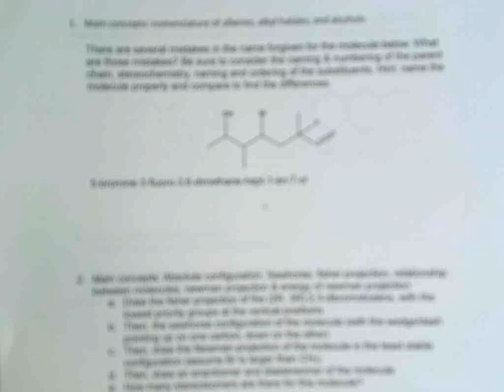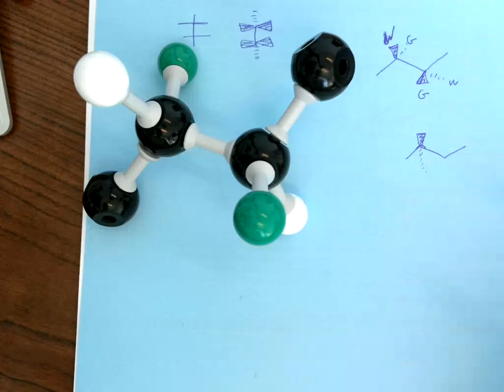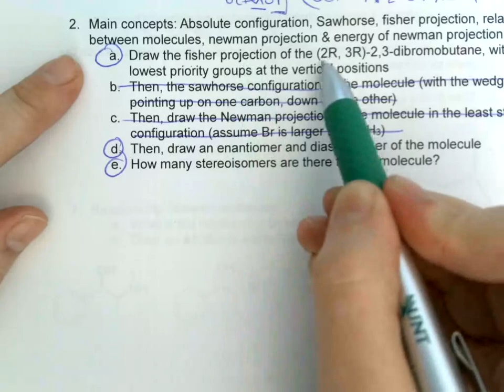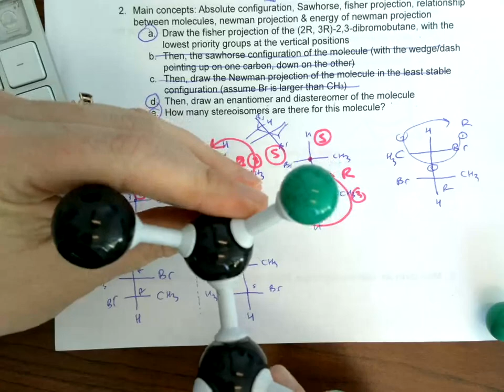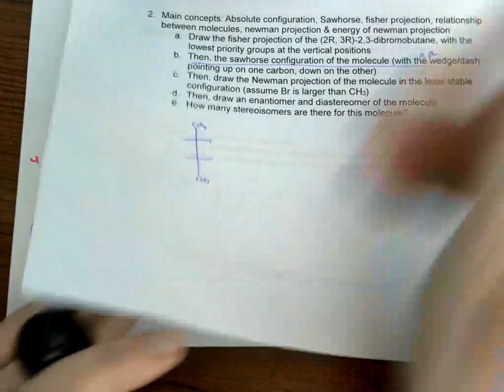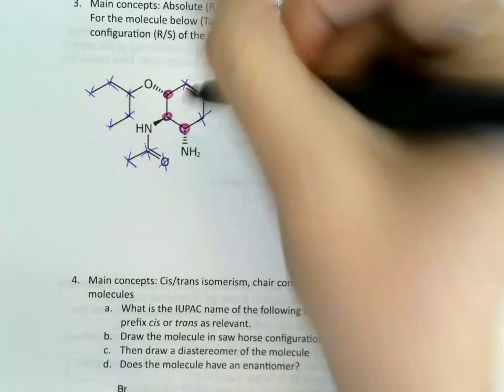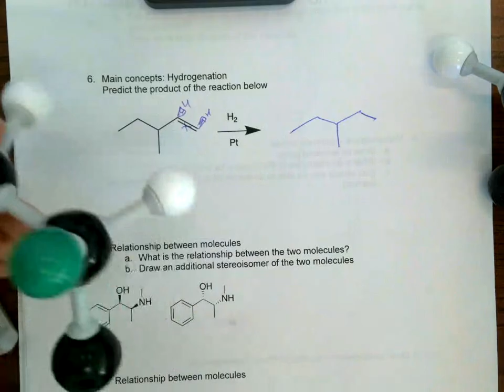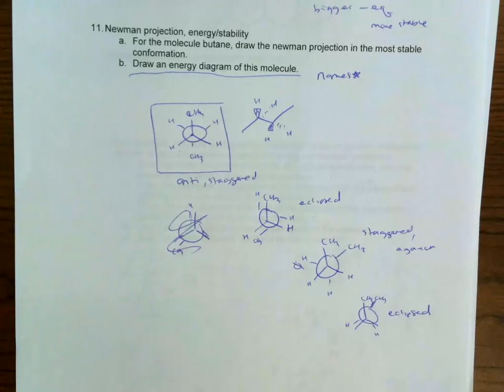Test review - enantiomers, diastereomers, nomenclature, R/S configuration, Fischer, Newman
This is a video review for enantiomers, diastereomers, nomenclature, R/S configuration, Fischer, Newman! I realized that on the first question, I didn't actually answer it but just properly named the molecule - Sorry! The answer would be that the chain is numbered improperly, bromine should be bromo, methane should be methyl, hept should be oct, and there is an extra dash.

I hope this is helfpul to you! Good luck studying!